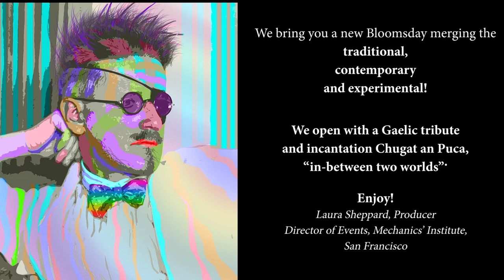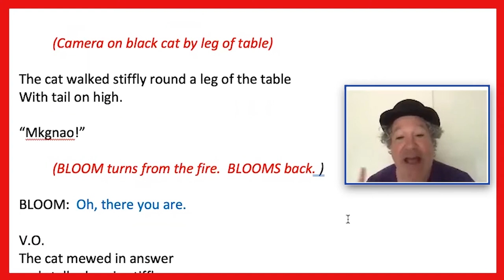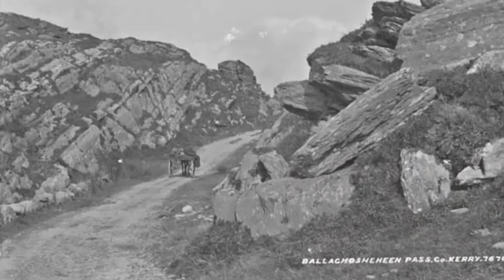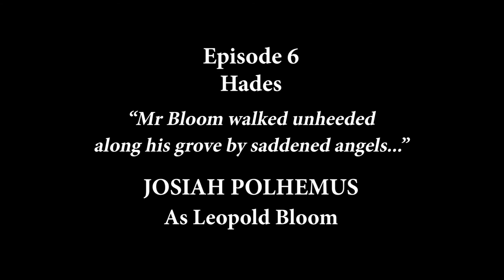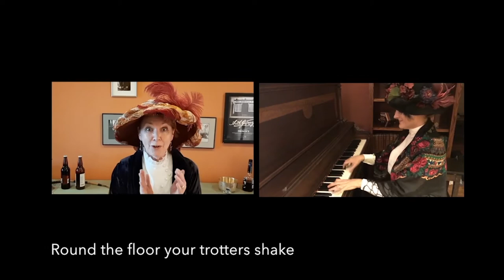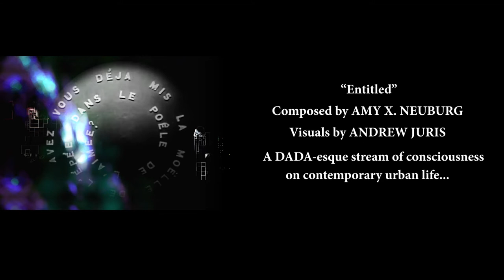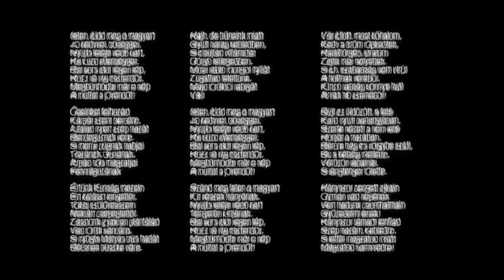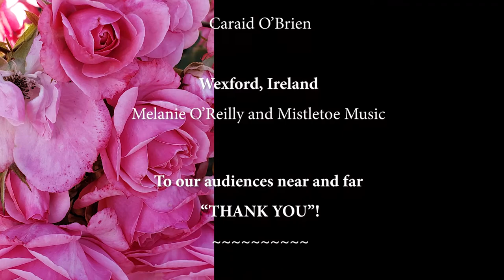Bloomsday Noon: A Performance Montage & Celebration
Produced by Laura Sheppard, Director of Events, Directed by Bruce Bierman. Released Tuesday, June 16,  2020 12:00 p.m. Cosponsored by Mechanics’ Institute, Consulate General of Ireland, San Francisco, National Library of Ireland, Dublin and Gray Area, San Francisco. Our annual celebration of James Joyce’s Ulysses goes online as our first international Bloomsday with a montage of readings, performance, song and celebration.  Guest artists from the Bay Area, New York and Ireland to bring selections from Joyce’s epic novel to life with interpretations both traditional, contemporary and experimental. Performers include local talents Bruce Bierman (director), actors Josiah Polhemus, Esther Mulligan and Dan Harder, singer John Ilyin,Anne Bingham Goess (music director) on fiddle, Professor Catherine Flynn, UC Berkeley, composer/vocalist Amy X. Neuburg with video artist Andrew Juris, actors Caraid O’Brien and Aaron Beall (NYC),and Melanie O’Reilly and musicians (Wexford, Ireland).